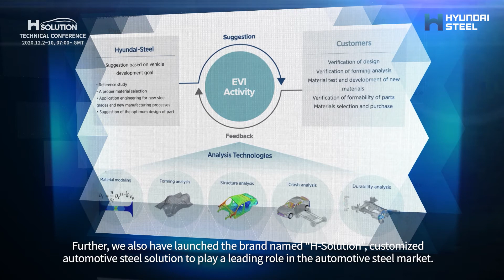HYUNDAI STEEL "H-SOLUTION" TECHNICAL CONFERENCE #2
Introduce Hyundai steel's first online technical conference.